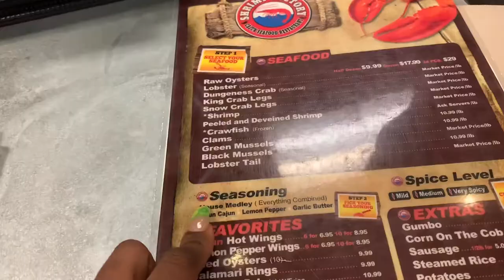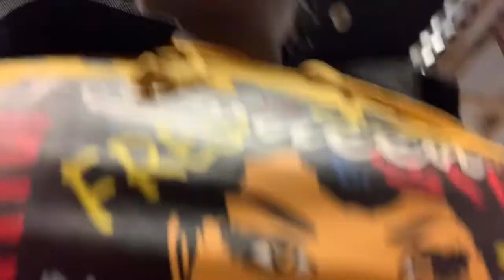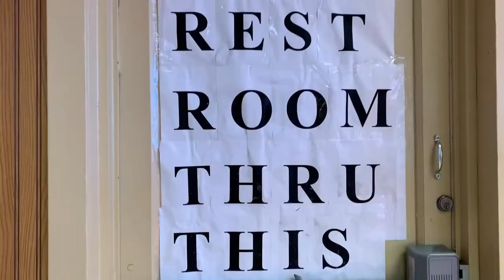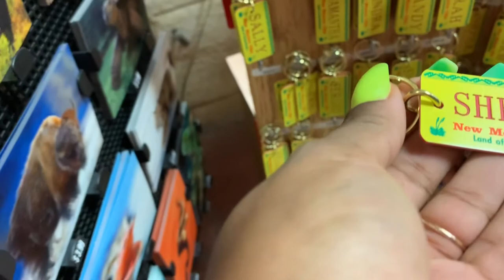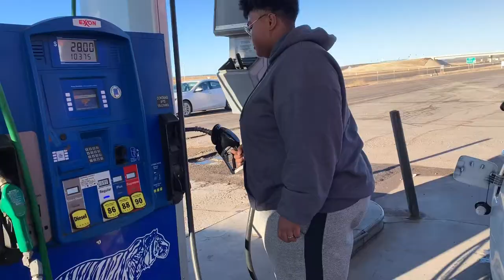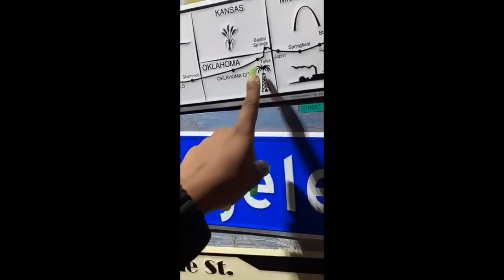Leaving California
* Snap: Girl_Anne
*FroTurial download and follow me Chuckies Gem
*INFLUENSTER

|Editing|
* Nikon D3400
* Windows movie maker
*iMovie